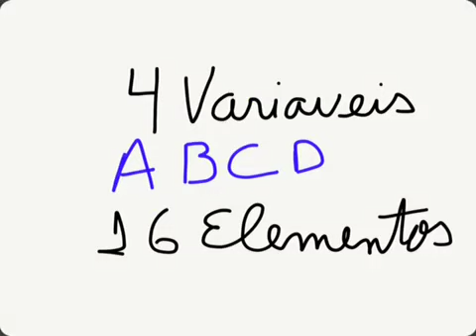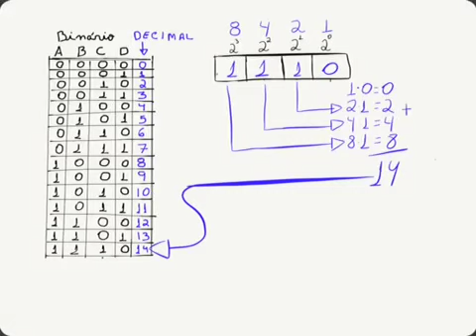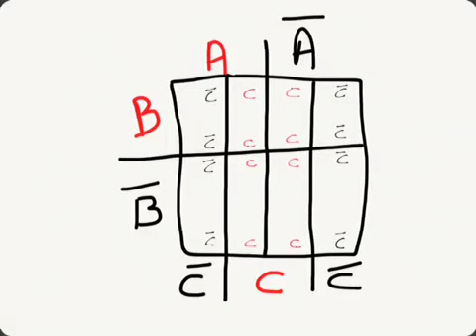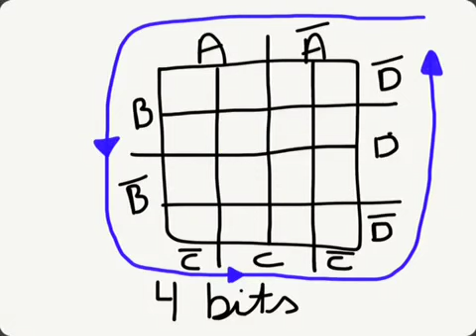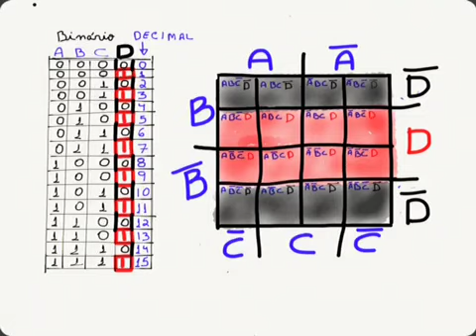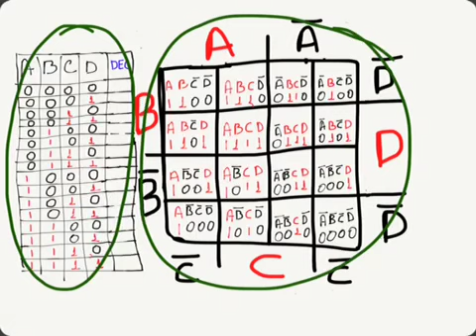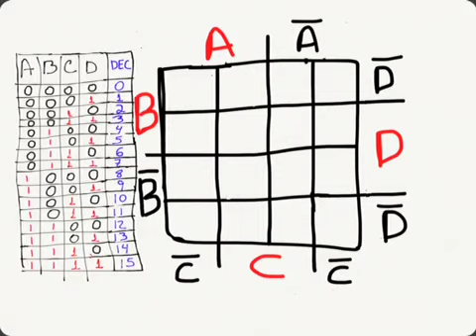Diagrama de karnaugh 4 variáveis